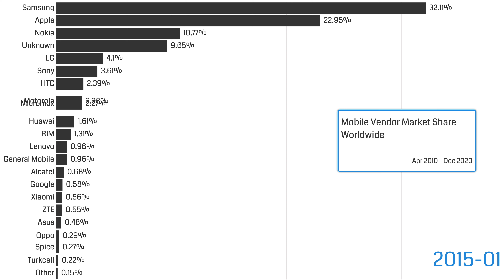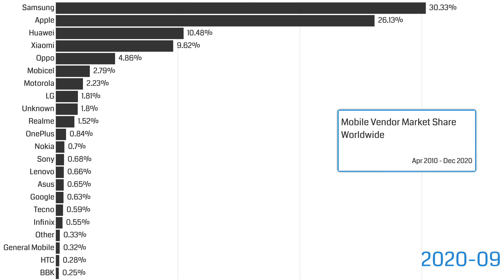Most Popular Mobile Phone Brands 2010 - 2020 | Best Selling Mobile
The statistic represents the most popular mobile phone brands or market share worldwide from Apr 2010 - Dec 2020. The top horizontal bars show the top smartphones 2020, best smartphone 2020 or the best selling mobile phone at the end of the video.